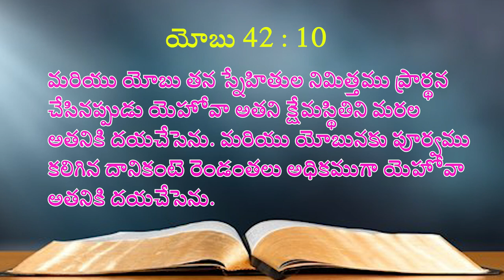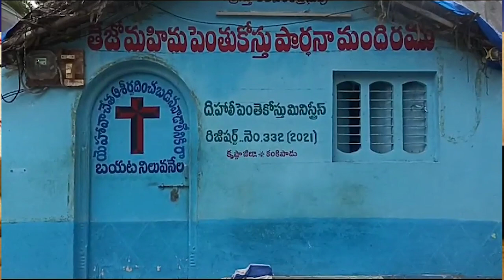21 10 2023 Akulla garu అంశం: ప్రార్థిస్తే.